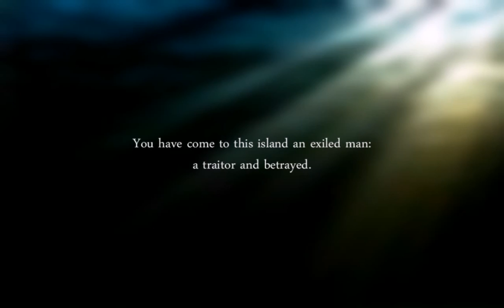Miasmata - 01 In The Beginning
A Miasmata playthrough. Great game, this playthrough entails obtaining all ingredients to make the cure and then leaving the island.